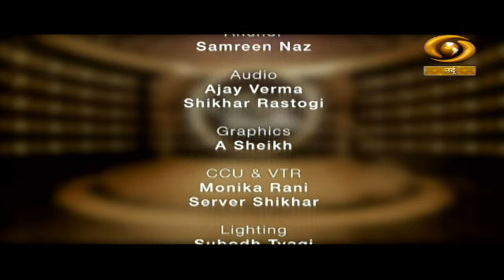Sufi Studio | सूफ़ी स्टूडियो | Musical Concert | DD Urdu | Episode-23 | February 21, 2022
Our musical Concert programme Sufi Studio on DD Urdu.

Video Highlights
00:00 Introduction
00:50 Urdu zaban ki ibteda
02:48 Brij Narayan Chakbast
02:55 Na bkoi dost na koi dushman (Ghazal)
08:46 Is tamanna me ke aazadi ke dekhenge sahar